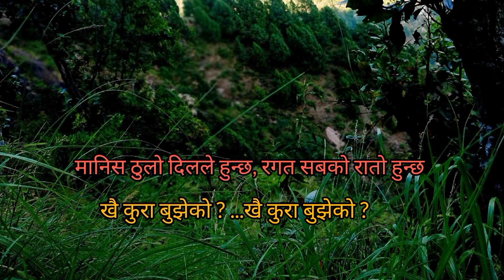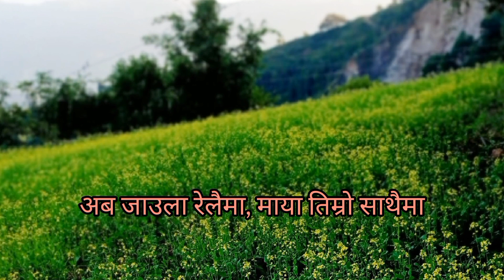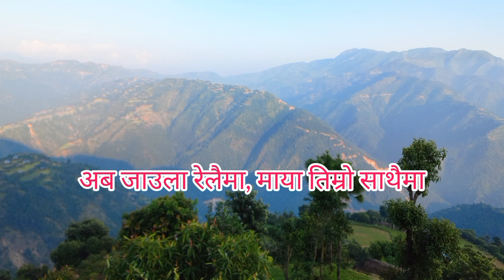Jaula Relaima - Kamal Khatri || Cover song by Bikash Acharya || Kashcharya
Hello everyone, this is my cover song of "Jaula Relaima" by Kamal Khatri. I hope you all love this video😊

Jaula Relaima Cover song.